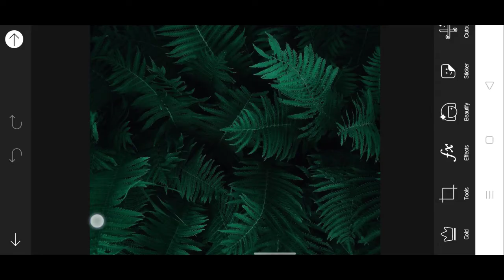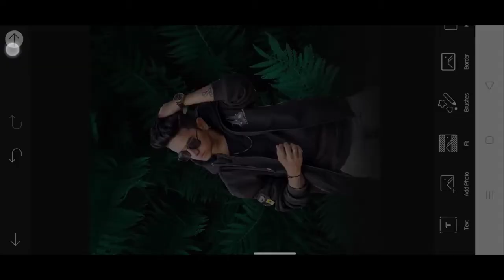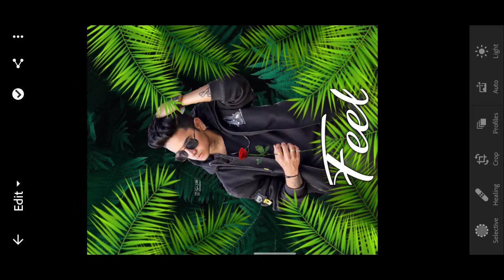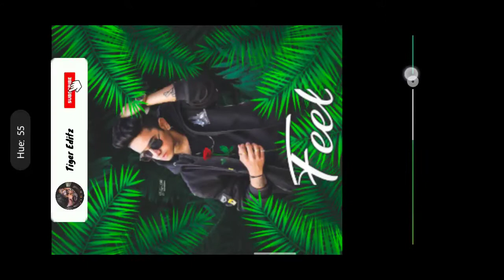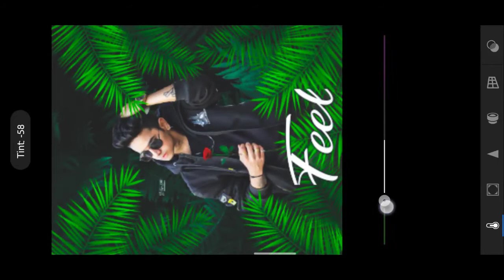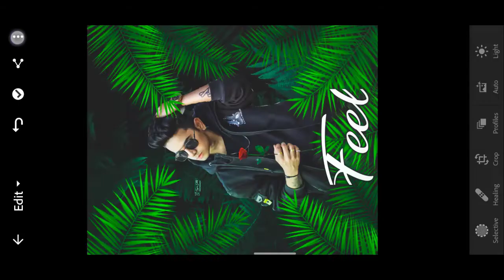PicsArt Green Effect HD Realistic Manipulation Editing Tutorial, PicsArt HD Background Editing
PicsArt Green Effect HD Realistic Manipulation Editing Tutorial, PicsArt HD Background Editing Tutorial ||-Tiger Editz

PicsArt Green Effect HD Realistic Manipulation Photo Editing Tutorial 2020,
PicsArt new tranding Instagram Viral Creative Manipulation Photo Editing,
Tiger Editz,
Instagram Viral HD Realistic Manipulation Photo Editing Photoshop,